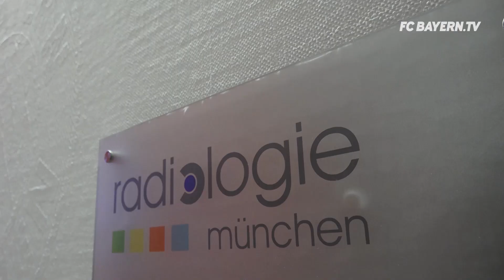James Rodríguez🇨🇴 : First Day at FC Bayern ⚽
Birthday, medical, contract signing, press conference and training: James Rodríguez's first day at FC Bayern sure was a busy one and we followed the new signing every step of the way. 🎥